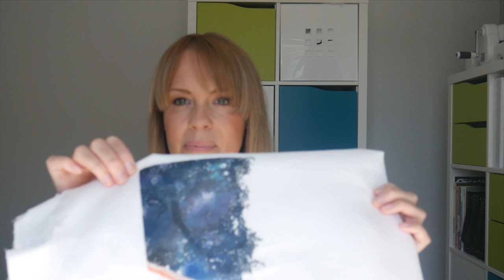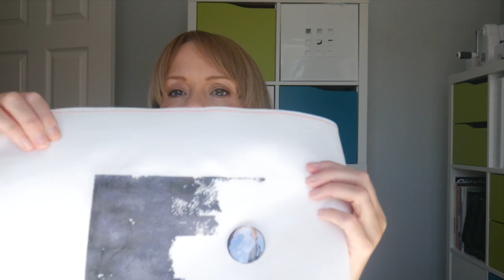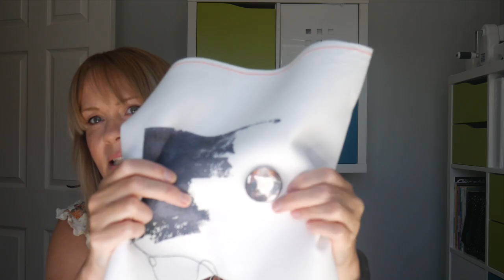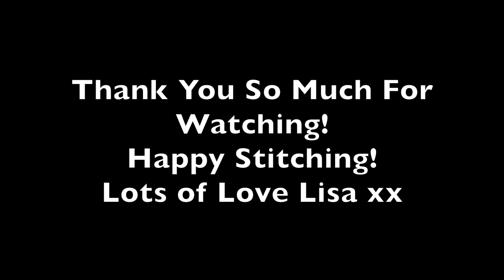FlossTube (Cross Stitch) One - Introduction and Current WIPs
Hi everyone!  This is my first ever upload to YouTube, I hope you like it!

WIPs mentioned:

Heaven and Earth Designs - Darkness Falls by Maxine Gadd
Heaven and Earth Designs - Dragon Kin by Anne Stokes
Heaven and Earth Designs - Keep It Safe by Zindy Nielsen
Bothy Designs - Gorjuss - All These Words
Save The Stitches Blackwork Journey - designed by Elizabeth Almond

Future projects:

The Clouds Factory - Harry Potter Giant Sampler
The Clouds Factory - Through The Zodiac
The Frosted Pumpkin Stitchery - Pumpkin Passport